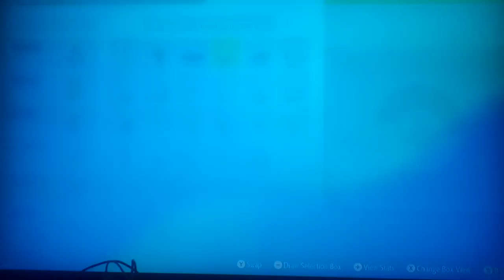Let's play Pokemon Scarlet Part 339: We Got To Trade Pokemon With Grusha & Kofu